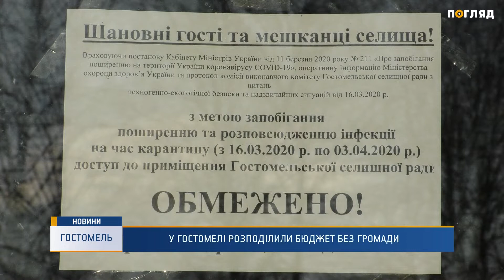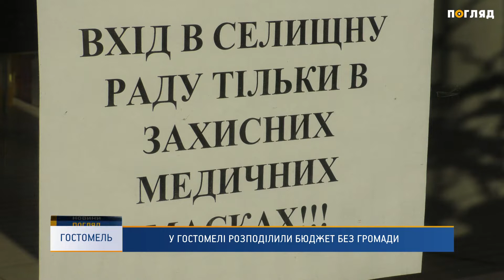У Гостомелі розподілили бюджет без громади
Бюджетні питання розглянули без громади. На позачергову сесії Гостомельської селищної ради не пустили жителів та представників ЗМІ. Депутати у закритому режимі проголосували за перерозподіл місцевого бюджету.  На що вони виділили бюджетні кошти - дивіться у сюжеті Марії Марчук.